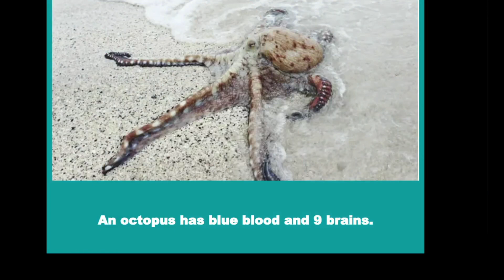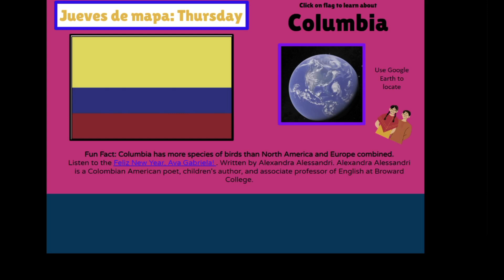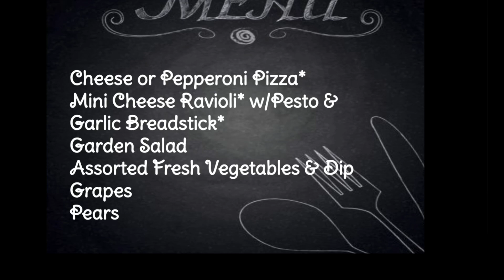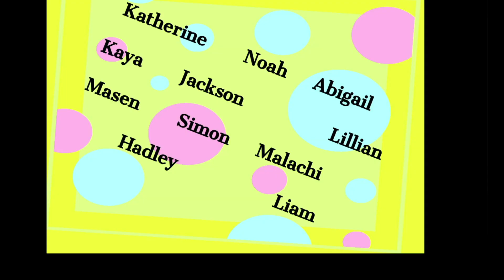Thursday, October 5 TRTV